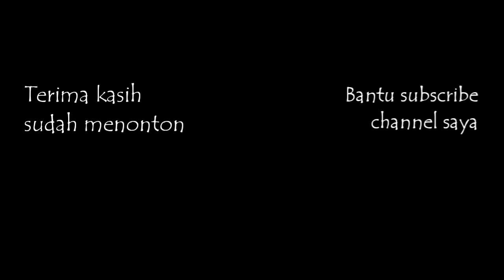Foto-foto di Padang Rumput Suoh - Lampung Barat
Ga pernah bosan foto-foto di padang rumput yang terbentang di beberapa area di Kecamatan Suoh, Kabupaten Lampung Barat.

Kali ini gue naik motor dibonceng sama saah satu anggota Kelompok Sadar Wisata (Pokdarwis)  Suoh.

Berangkat dari Danau Asam menuju pintu masuk Kawah Keramikan dan Nirwana Suoh.